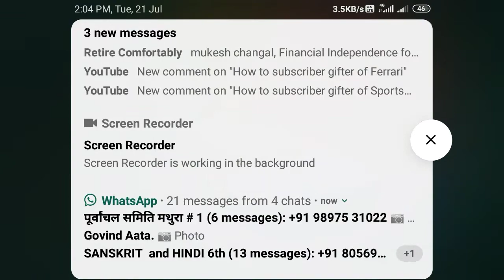Mini milatia gameplay in android at catacombs map